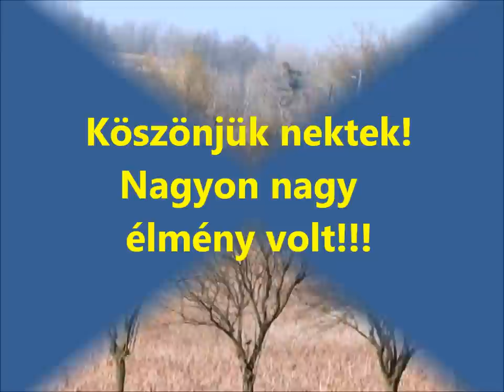ART-Innova Bajnokavató Kupa, Szenna 2011.11.12-13